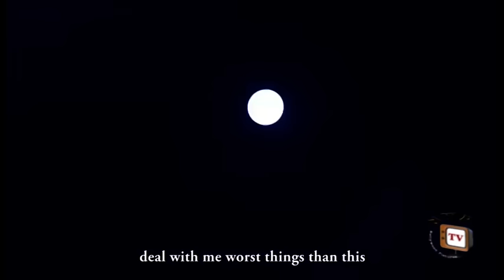Blind Witness Season 3 - 2017 Latest Nigerian Nollywood Movie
Now showing on Nollywoodpicturestv Is another great family movie titled Blind Witness

An ambush is staged for Shirley as she arrives the country to meet with her family. Narrowly escaping death, she is joined by a traumatized young maiden and they both stop at nothing to uncover the reality behind their misery.

Nollywood Movie Starring - Oge Okoye, Daniel Lloyd, Angel Okechukwu

Year 2015